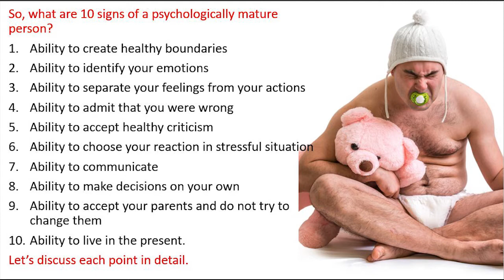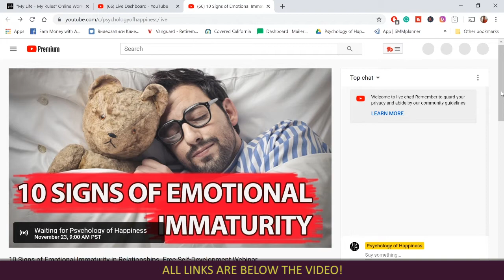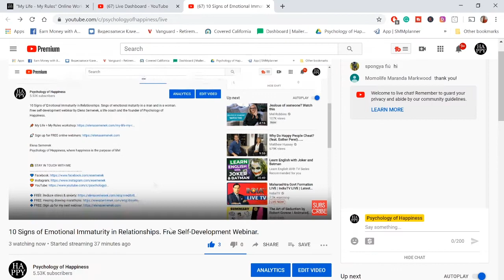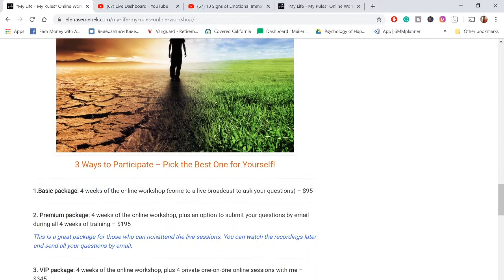10 signs of emotional maturity. 10 signs of an emotionally immature person.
10 signs of emotional maturity. 10 signs of an emotionally immature person. Self-development webinar by Elena Semenek, an online psychologist and a life coach for men and women. Self-knowledge psychology.